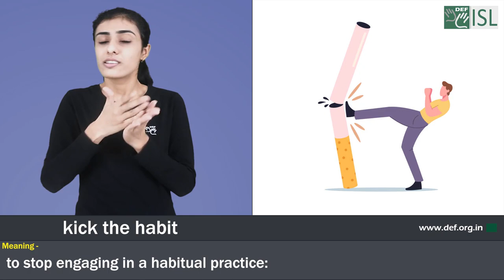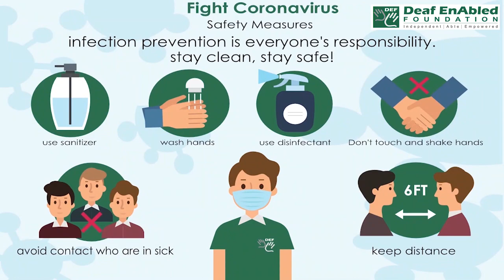Kick the habit:- Idiom of the Day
Meaning- To stop engaging in a habitual practice

Sentence- 1.: Doctors should try to persuade smokers to kick the habit.
2. Once a child becomes accustomed to chewing his nails, it's difficult to kick the habit.